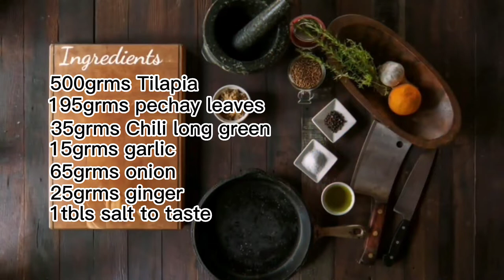Tara mangaon ta (Ginataang pritong Tilapia)GOD BLESS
Gilmer Albaracin Villegas a.k.a(Kusina ni Uncle White) Fried Tilapia w/ Coconut milk/tilapia, coconut,peachay leaves,garlic, onion, ginger, salt, seasoning powder, brown sugar, vetsin, flour,oil, chili long green,red hot chili.